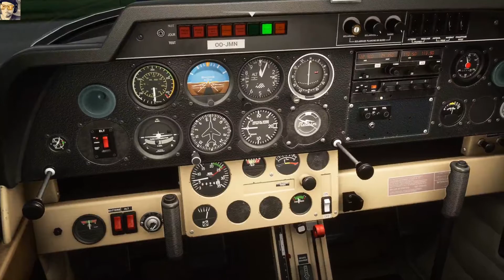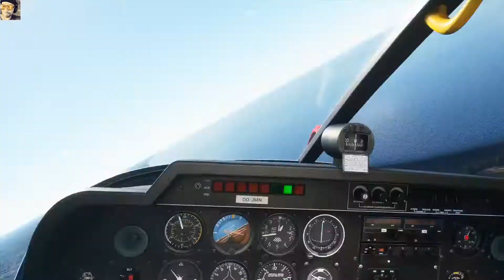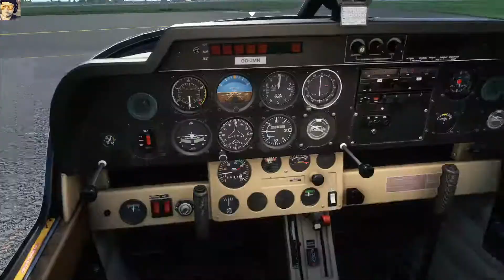FLIGHT SIMULATOR 2020 - TOUR DE BELGIQUE EPISODE 3 (EBGB Grimbergen - EBOS Ostende) [HD-60 FPS]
Hello les simmers!

Bienvenue pour ce nouvel épisode du tour de la Belgique. Aujourd'hui nous repartons de GRIMBERGEN pour un survol de VILVORDE, ensuite nous suivrons le canal vers le nord en passant par Willebroek afin d'arriver à ANVERS et son port.

En survolant l'Escaut, nous arriverons sur l'embouchure avec la Mer du Nord, près de TERNEUZEN. Enfin, nous longerons toute la côte belge afin de découvrir ses plages de KNOKKE, BLANKENBERGE, OSTENDE, LA PANNE etc.. pour atterrir à l'aéroport d'OSTENDE - BRUGES.

Bon visionnage!